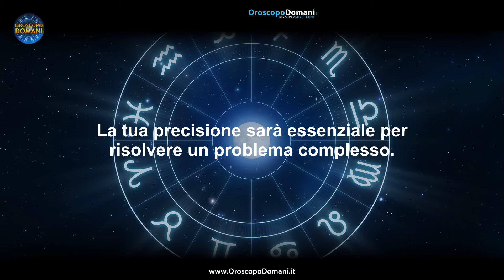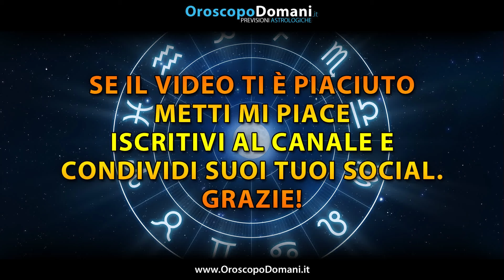Oroscopo del Giorno: Venerdì, 11 Ottobre 2024!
L'oroscopo di oggi 11 ottobre 2024 rivela interessanti previsioni su amore e lavoro per tutti i segni zodiacali!